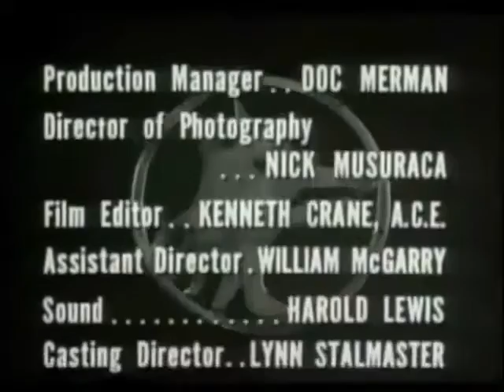The Lone Wolf S01E20 The Wife Story